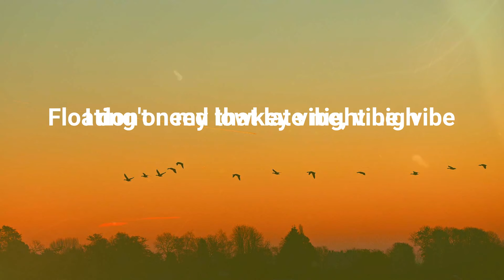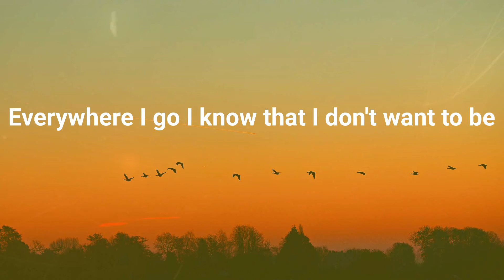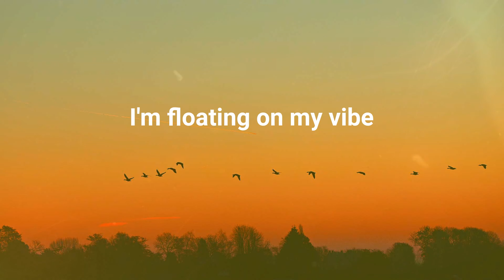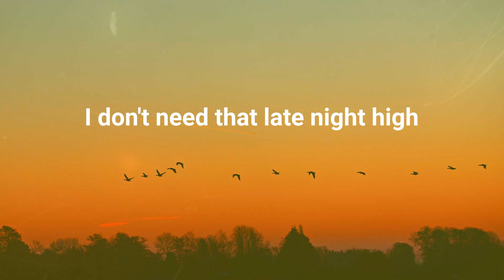Beach Weather - Sex, Drugs, Etc. (Lyrics)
Lyrics "Sex, Drugs, Etc.":
Floating on my lowkey vibe
Floating on my lowkey vibe, vibe, vibe
Bulletproof passengers
On the road to sex, drugs, etc.